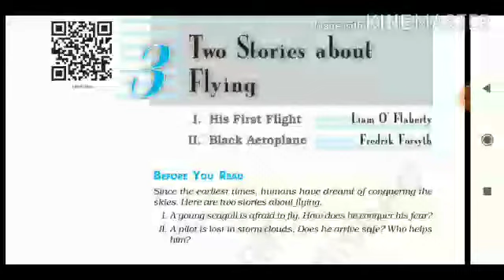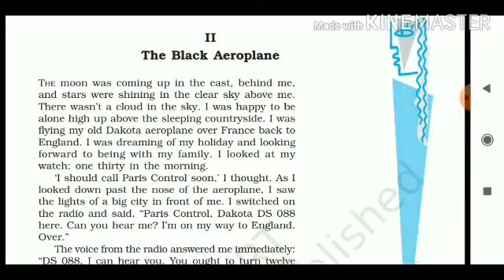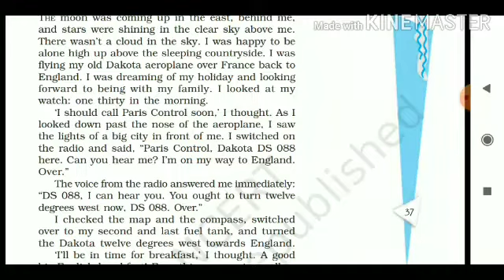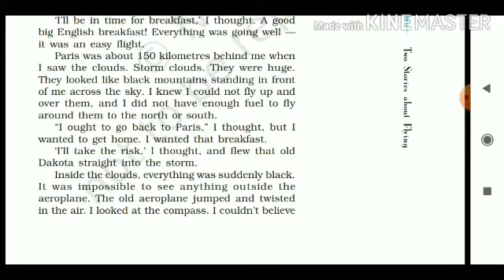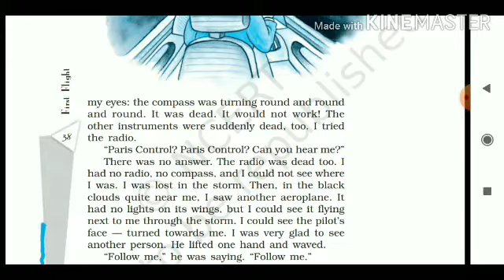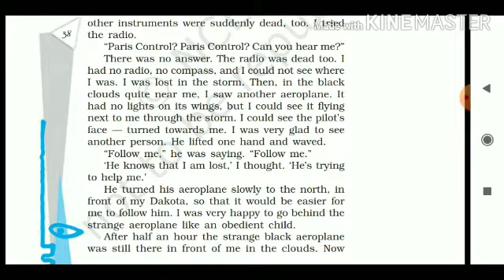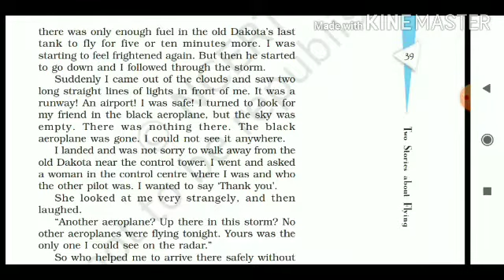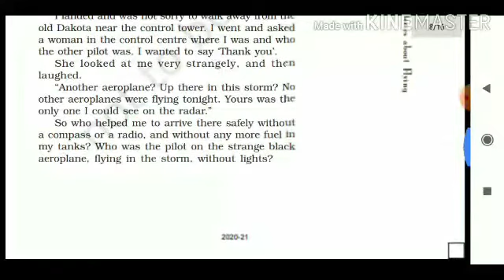Two Stories about flying|class10| English| First flight| Video part3